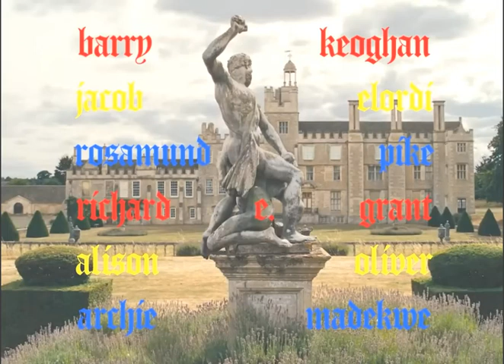Beth Hart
Music Video